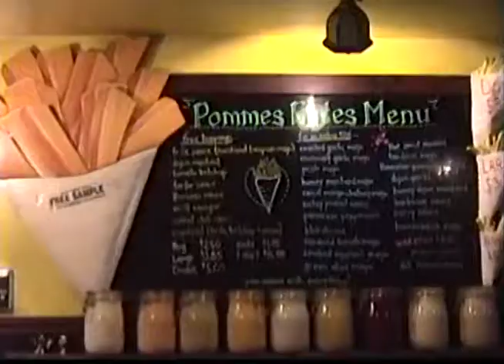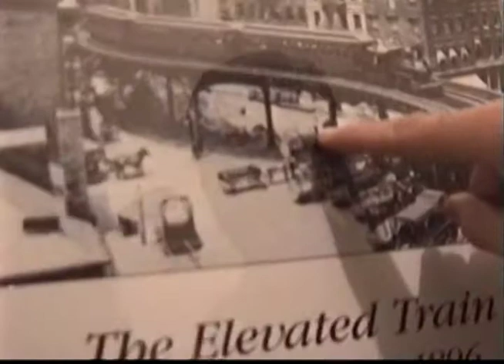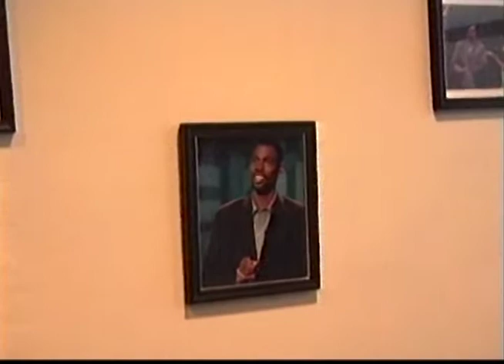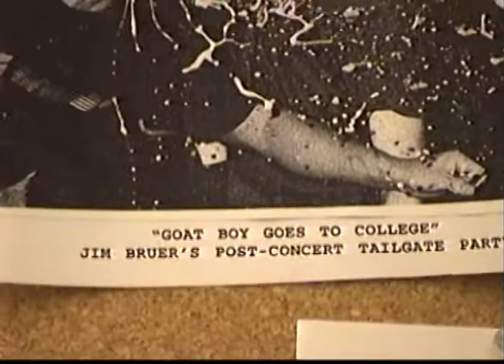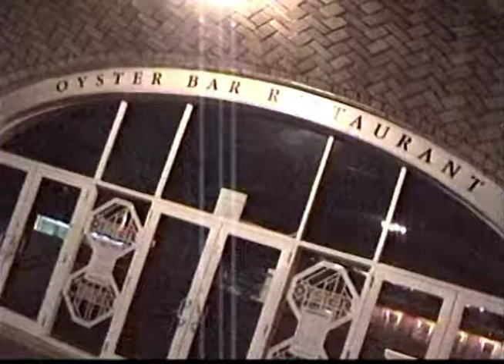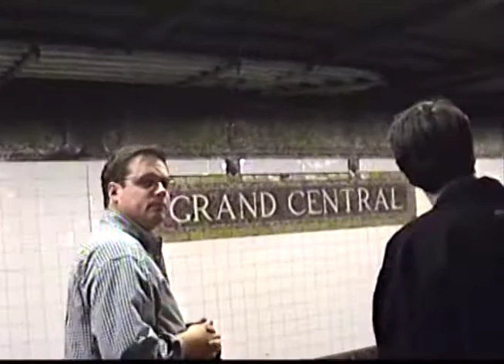Mike Upchurch's Tour of Manhattan 10 18 98